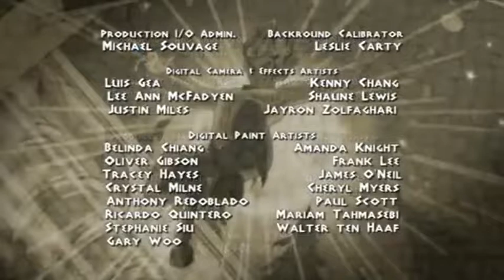Academia de Titanes - Capitulo 9 (Capitulo Completo)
Academia de Titanes - Rivalidad Fraternal (Capitulo Completo)

Después de que Neil captura a Medusa, que no puede dejar de jactarse ante la pandilla. Neil no sólo los vuelve locos, sino que también pone a sus hermanas con muy mala leche. Cuando las gorgonas secuestran a Neil a cambio de Medusa, todo el equipo está atrapado entre la espada y la pared.